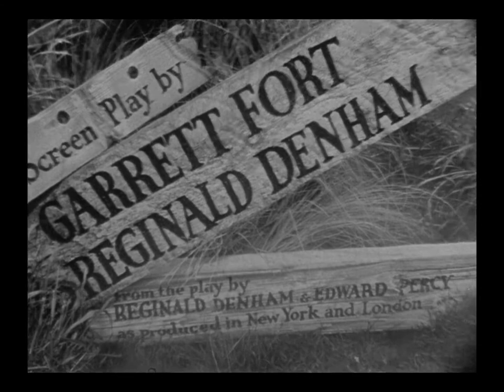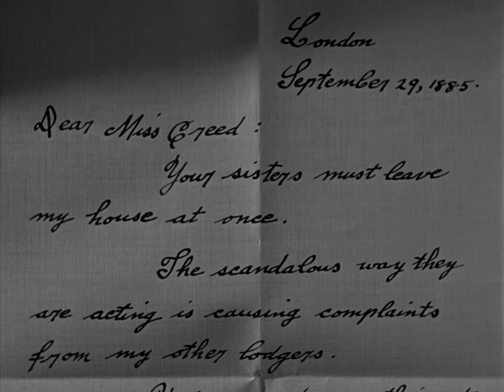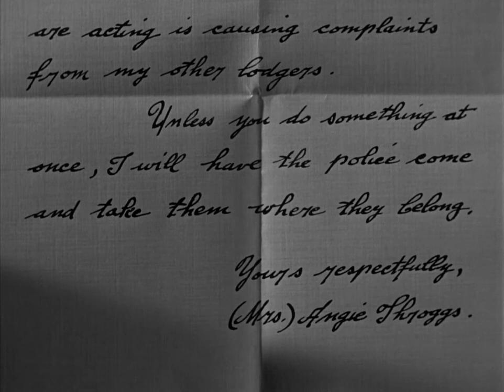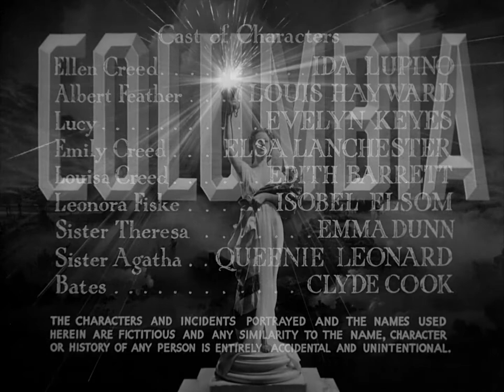Ladies In Retirement | 1941 | Classic Movie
🎬 PLOT:
The housekeeper to a retired actress tries at the same time to look after her own two emotionally disturbed sisters, with dramatic results.